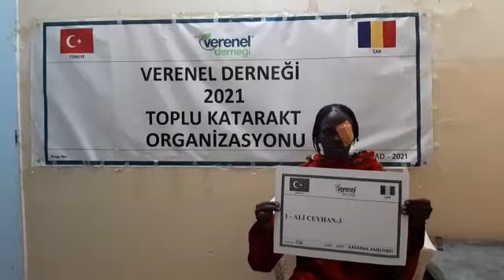516 ALİ CEYHAN 3 KATARAKT AMELİYATI